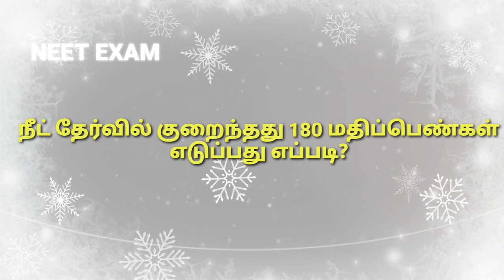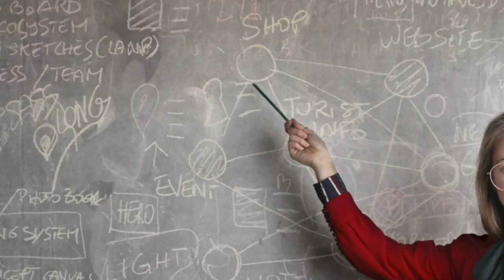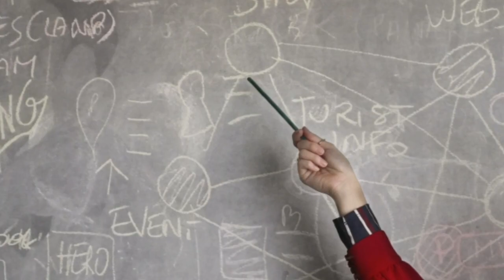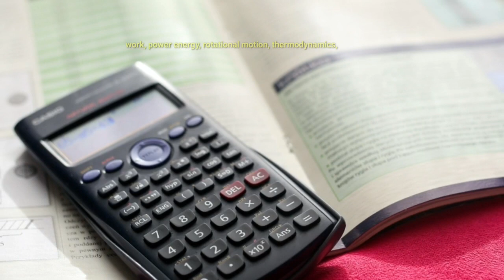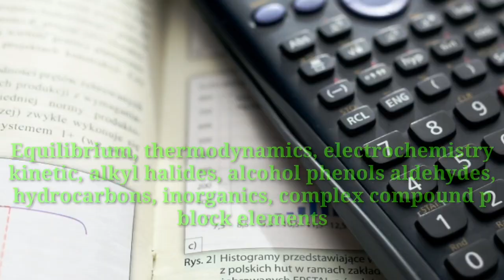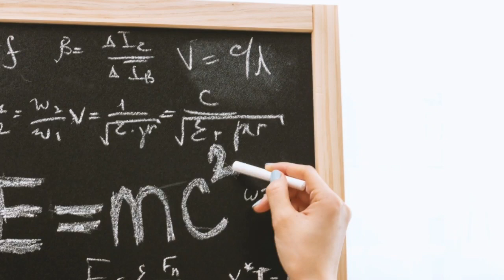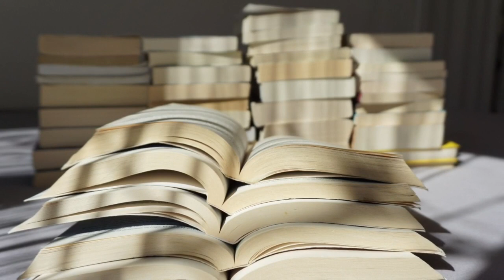நீட் தேர்வில் குறைந்தது 180 மதிப்பெண்கள் எடுப்பது எப்படி | Subject wise Important Chapter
நீட் தேர்வில் குறைந்தது 180 மதிப்பெண்கள் எடுப்பது எப்படி
Neet subject wise Important Chapter
Photo by
Andrea piacquadio from pexels
Artem Podrez from pexels
Jeshoots.com from pexels

do or die chapters for neet 2020
how to score good marks in neet 2021